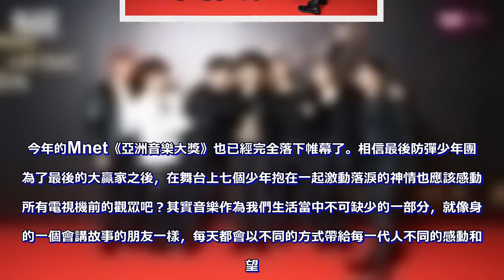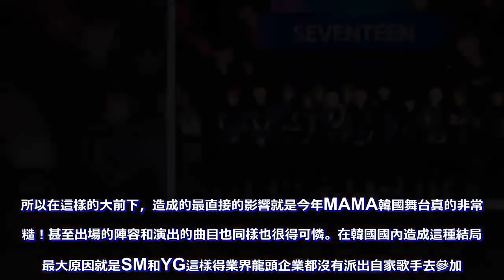SM和YG的集體缺席，逼迫Mnet把今年的MAMA主舞台挪到了日本和香港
今年的Mnet《亞洲音樂大獎》也已經完全落下帷幕了。相信最後防彈少年團成為了最後的大贏家之後，在舞台上七個少年抱在一起激動落淚的神情也應該感動了所有電視機前的觀眾吧？其實音樂作為我們生活當中不可缺少的一部分，就像身邊的一個會講故事的朋友一樣，每天都會以不同的方式帶給每一代人不同的感動和希望。不過縱觀今年的Mnet亞洲音樂大獎，不難發現有一個非常有意思的場面。那就是作為韓國的主辦方，MAMA的主舞台竟然設在了日本站和香港站，而不是韓國國內，BTS，Twice這樣的超人氣愛豆的舞台更是沒有。這倒是因為什麼原因呢？作為一家宣傳K-Pop音樂文化的代表企業之一，不在自己本國設立主舞台？是不是有點匪夷所思呢？其實理由很簡單，一個字就是因為「錢」。模糊算了一筆帳，大家可以參考。像今年日本的MAMA普通門票價格是22000日元，摺合人民幣大概1200元左右。當天的容納觀眾可以達到24000多名。而MAMA香港的門票價格是大約2000元左右，可以容納14000名觀眾。
也就是說，僅僅在日本和香港兩個地方出售門票Mnet就能從中獲得大概5，6000萬的收益。除此之外，再加上相關產業鏈當中的例如，愛豆周邊，以及廣告分成等一系列收益的話，僅僅這幾天的收益轉化率是會是一個很驚人的數目。但我們再看看韓國國內的主舞台又是什麼樣子的呢？
和日本和香港能帶來巨額利潤不同，Mnet在韓國國內是不收取任何門票的。而所謂的邀請券僅僅只是通過禮券的形式免費發放給韓國國內的觀眾。所以在這樣的大前下，造成的最直接的影響就是今年MAMA韓國舞台真的非常粗糙！甚至出場的陣容和演出的曲目也同樣也很得可憐。在韓國國內造成這種結局的最大原因就是SM和YG這樣得業界龍頭企業都沒有派出自家歌手去參加。另外，韓國國內的歌迷是絕對不可能花費如此高昂的價格在自己家門口看MAMA舞台的。因為韓國一場演唱會的門票價才多錢，MAMA憑什麼能要如此高傲的入場券？所以，長久下後，以後的韓國舞台只能淪落為很多新人們進行表演的常規舞台，而絕對不可能成為主流舞台。